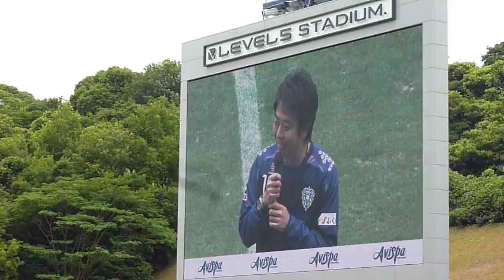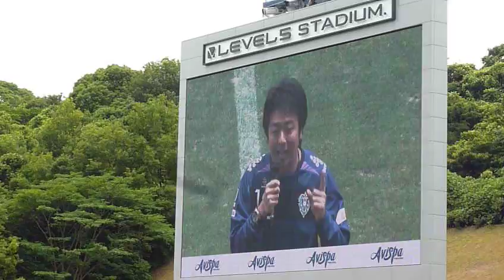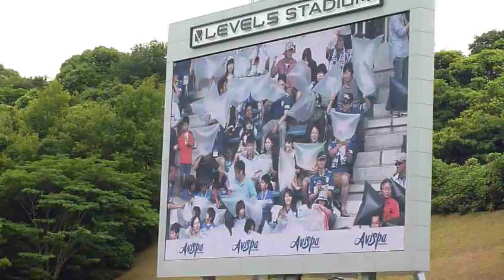'12.06.09 福岡vs北九州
試合前　髙島福岡市長挨拶